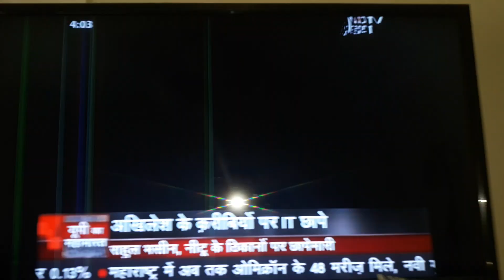हिंदी टेलीविजन पर एनडीटीवी समाचार 18 दिसंबर, 2021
हिंदी टीवी पर 19 दिसंबर, 2021, सुबह 7:08 बजे रिकॉर्ड किया गया, यह वाइडस्क्रीन नहीं है क्योंकि भारत के टीवी केवल 4:3 पहलू अनुपात हैं, लेकिन यह NDTV के लिए अच्छी गुणवत्ता है